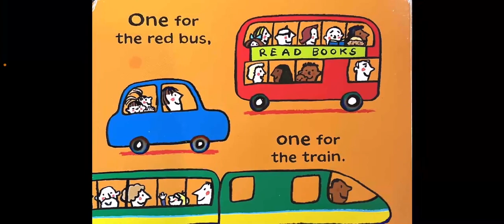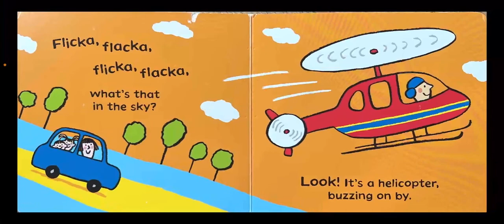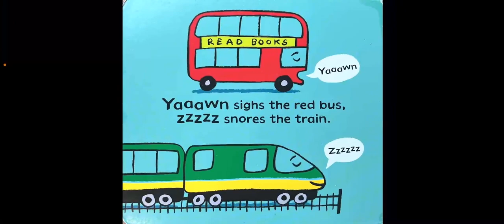Sing along Car, Car, Truck, Jeep | preschool reading